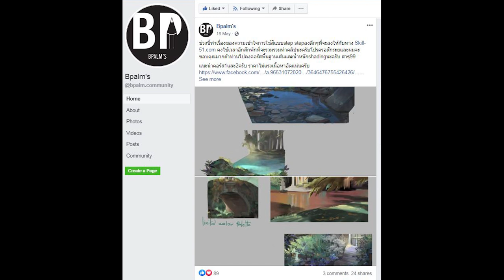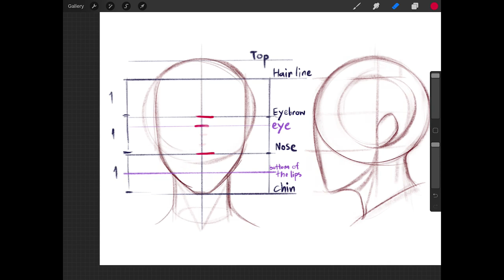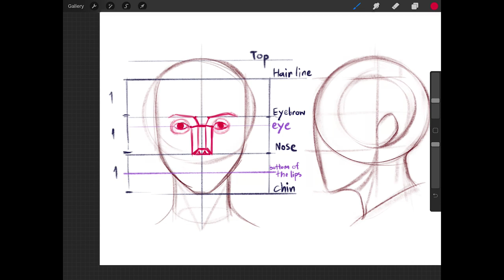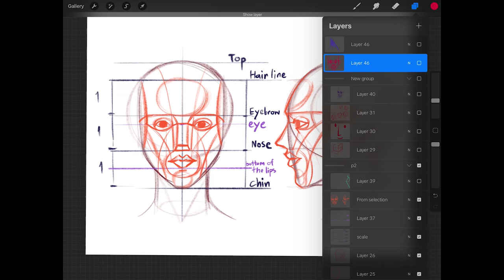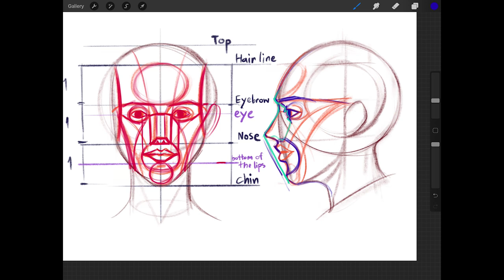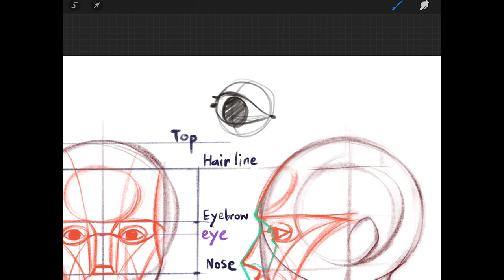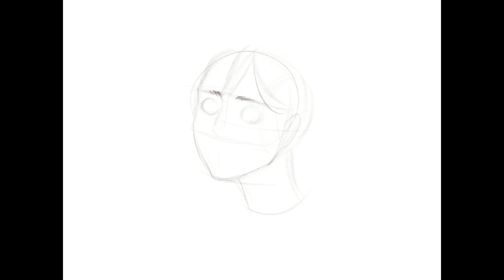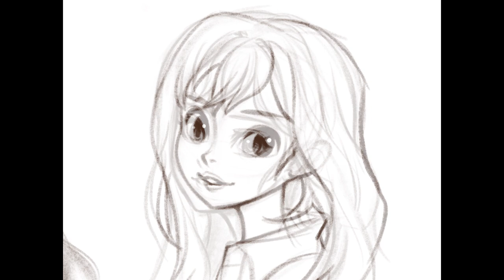พื้นฐานวาดหัวและใบหน้า How to draw FACE and HEAD PART 2 - สอนวาดรูป EP4 drawing tutorial (ENG sub)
สอนวาดหัวและหน้า part 2 มีทั้งหมด3ตอนนะคะติดตามกันได้เลยจ้า
หวังว่าคลิปสอนจะมีประโยชน์กับใครที่สนใจฝึกวาดรูปและนำไปต่อยอดกับตัวเองนะคะ
ร่วมเป็นกำลังใจ กดไลค์ กดแชร์ กดกระดิ่งแจ้งเตือน เพื่อเป็นกำลังใจให้ด้วยนะคะ

มีบรัชคัสตอมของเราเองขายแล้วนะคะ สนใจ ไปอุดหนุนกันได้ที่ หรือถ้าท่านไหนไม่มี paypal จริงๆสามารถติดต่อได้ที่ ได้เลยค่ะ